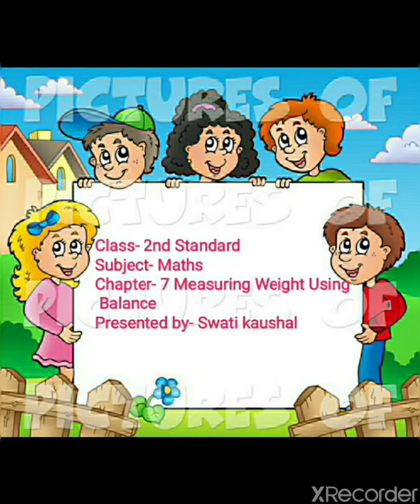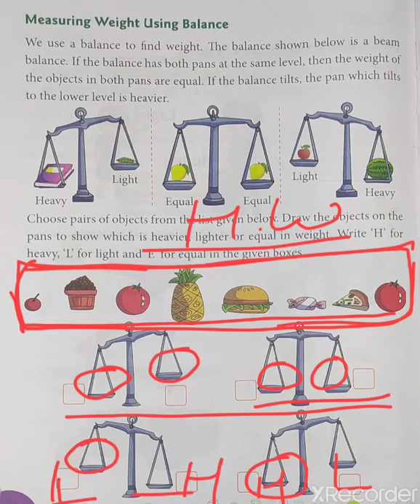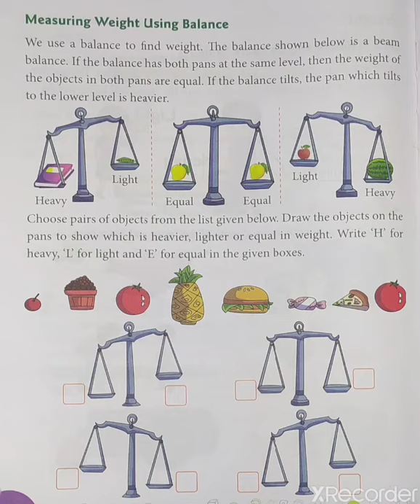Class-2nd | Maths | Chapter-7 Measuring weight using balance